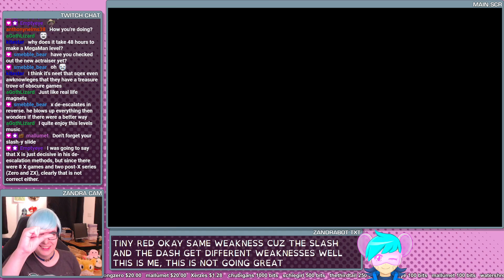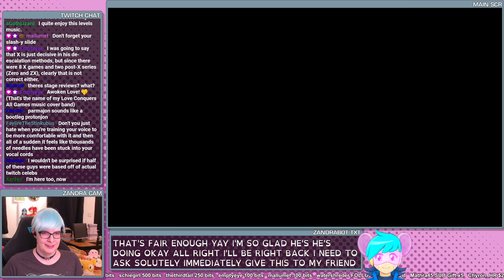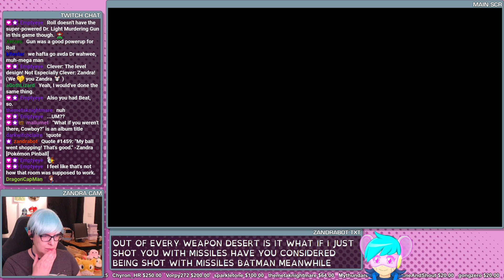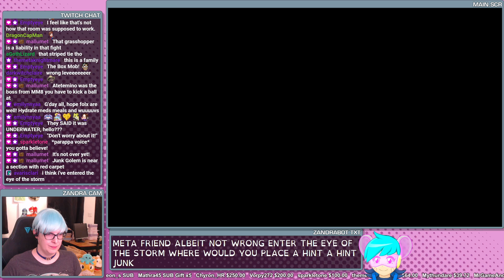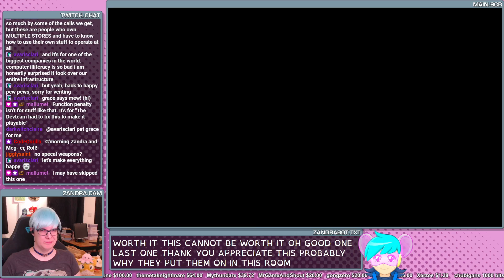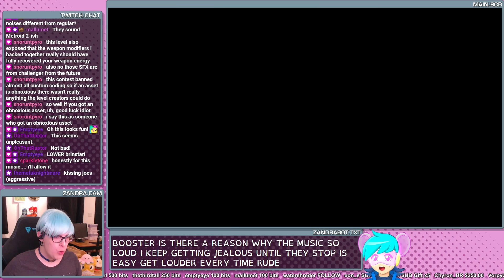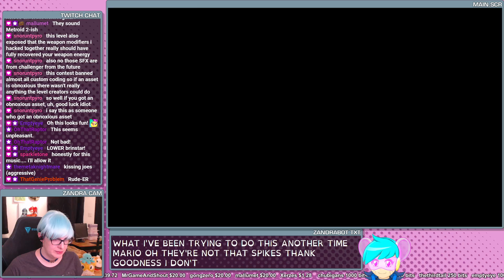GOOD! MORNING! MEGA MAN! - Make A Good 48 Hour Mega Man Level #5